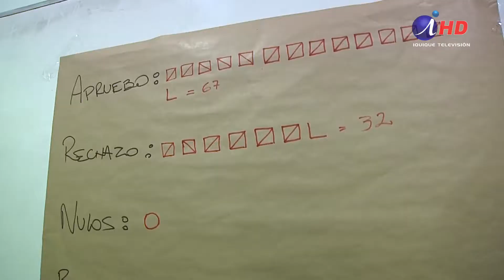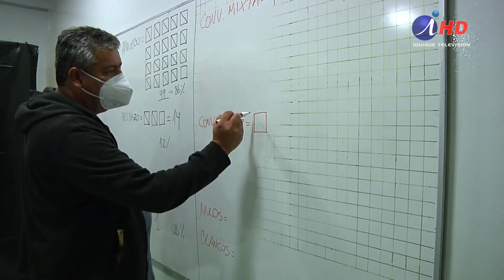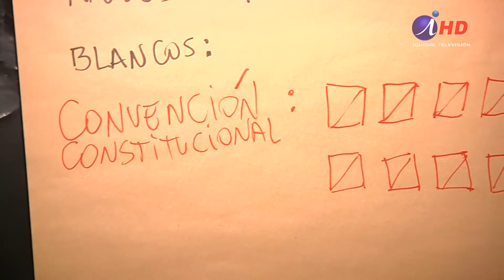Triunfo del apruebo evidencia profundo quiebre(28.10.2020)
Una serie de lecturas que van desde el quiebre definitivo de la sociedad con el actual sistema político, hasta la importancia de reconocer y fortalecer el sistema de partidos, han surgido después de los resultados del plebiscito constitucional del domingo pasado. Para algunos analistas locales, el contundente triunfo del apruebo, es una señal inequívoca de que la ciudadanía rechaza el actuar de los parlamentarios y anhela tener otras opciones de participar en política.